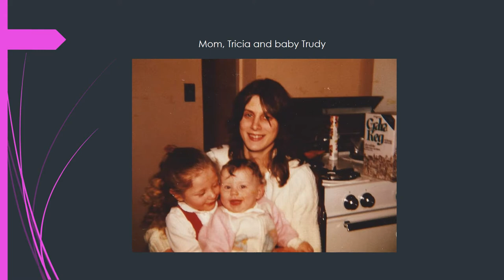Susan Gamble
This is the memorial slide show in honor of Susan